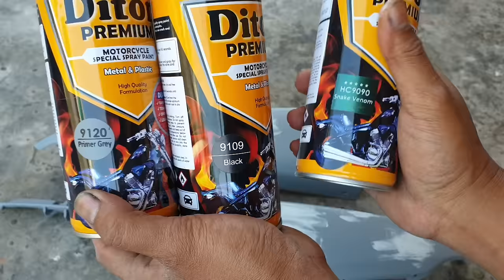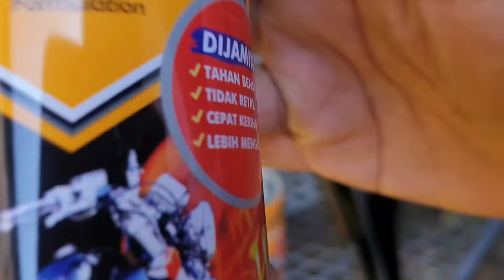RACUN ULAR ! WARNA BINTANG 5 KEMASAN KAKI 5 , Warna baru dari Diton premium serasa cat sultan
Utk info pemesanan cat Diton PREMIUM , Bisa tanya langsung ke link di bawah ini.

Bahan cat aerosol yang di gunakan di dalam video ini
9120 Primer grey ( Poxy )
9109 Black
9090 Snake Venom
9128 Klir glosy

Seperti apa step by step nya, simak video ini sampai habis ya lur.

Ok lur, selamat menonton, dan semoga bermanfaat,